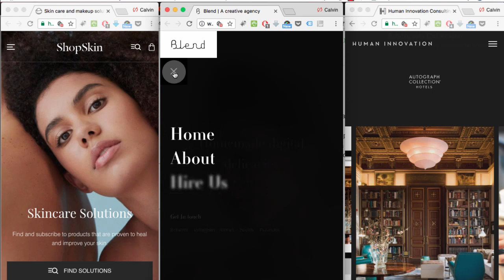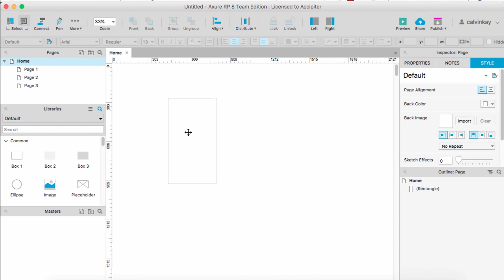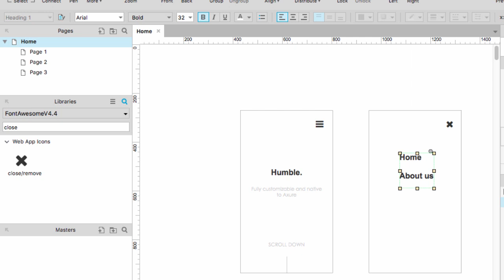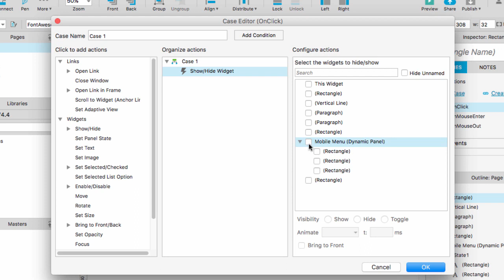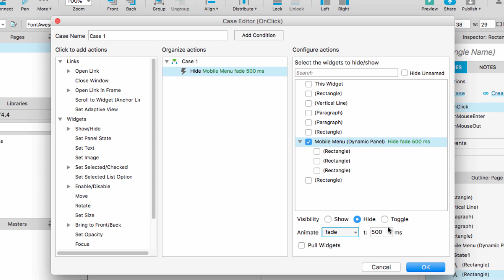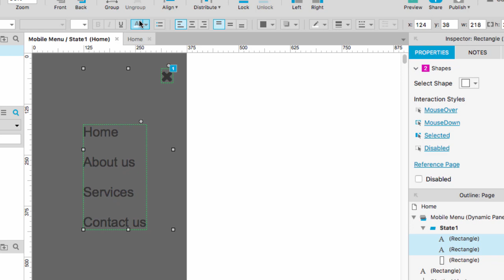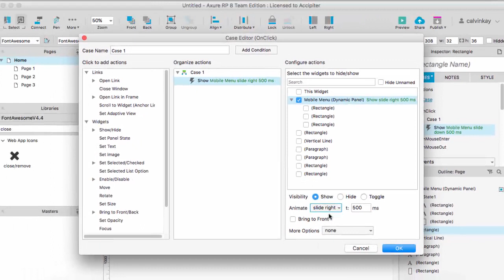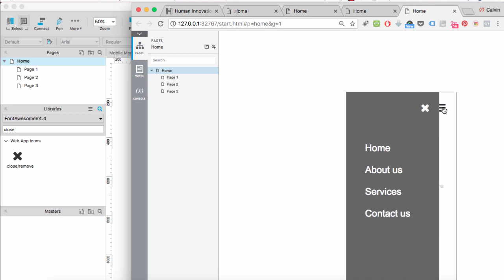Axure RP 8 tutorial for beginners :10 How to create a mobile menu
In today's Axure RP 8 tutorial for beginners, you will learn how to create a mobile menu for a mobile app or mobile prototype.